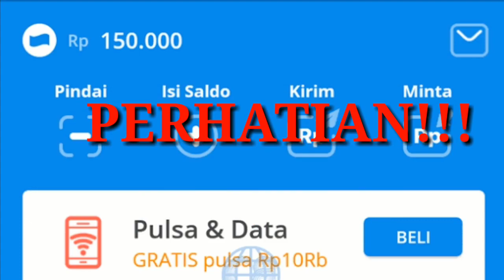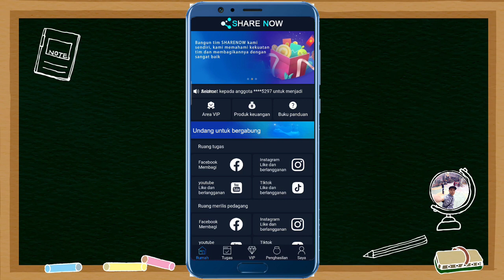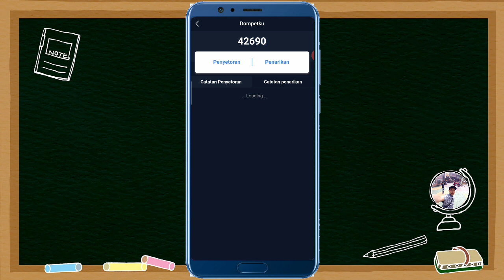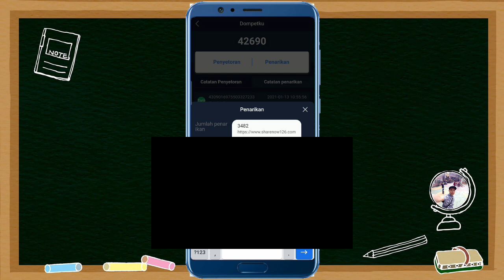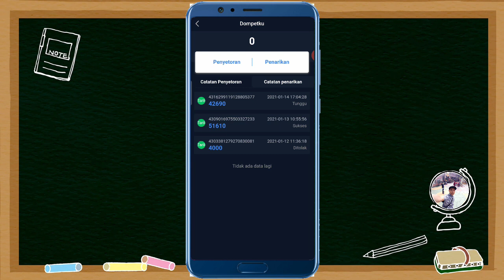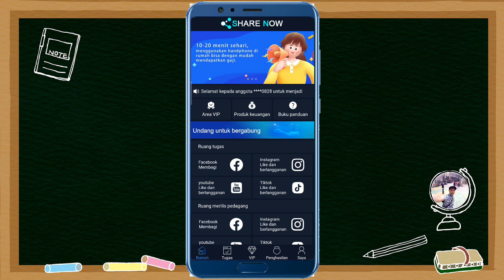Cara Menarik uang di Aplikasi ShareNow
WARNING
APLIKASI INI MENUJU SCAM